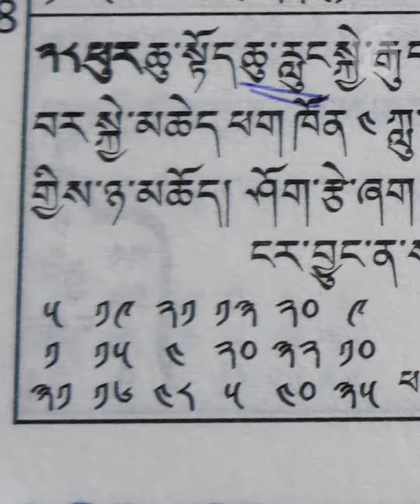འདི་ལོ་༢༩ དགུ་ཐུག་དེ་༢༨ དགོང་མོར་འཐུང་དགོས་སོ། Guthuk ceremony on 28th lunar day.